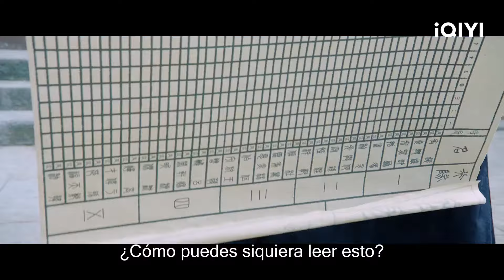Cheng Manyi y Wen Chenyi se dan los buenos días | Dama Crecida Capítulo21-22 | iQIYI Spanish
【Cast】Chen Fangtong, Zhao Wenhao
【Descripción】La vida real es insatisfactoria, pero una chica que ama la fantasía, Cheng Satisfaction, resultó herida y se desmayó debido a un valiente acto de justicia. Soñó que se convertía en la heroína del cómic "La mujer más talentosa del mundo" y conoció a Wen Chenyi. el "marido número uno del mundo". La chica "analfabeta" se hizo pasar por una mujer talentosa y entró en "pareja contractual" con su primer marido. Los dos hicieron todo tipo de bromas por diferencias de tiempo y personalidad. Pasaron de la sospecha y la tentación a la confianza y el amor. Después de pasar por idas y venidas, finalmente se casaron. Cheng Yiyi prometió convertirse en la primera mujer censora de patrulla de Dafeng. Lideró a un grupo de familiares y amigos, el quinto príncipe Feng Qiwu, Cui Jun, Wenchen Weiwei, etc., para formar el primer sello de Dafeng con el que seguir una carrera y luchar. las fuerzas del mal, Du Yaqin, un apreciador del té, finalmente realizó su sueño y protegió la paz del pueblo y la dignidad de la cultura de la dinastía Dafeng. A través de este sueño, Cheng Yiyi aprendió sobre el amor y el crecimiento, aclaró la dirección para realizar la autoestima, comprendió el verdadero significado del amor y ganó familia y amistad.

【周边】